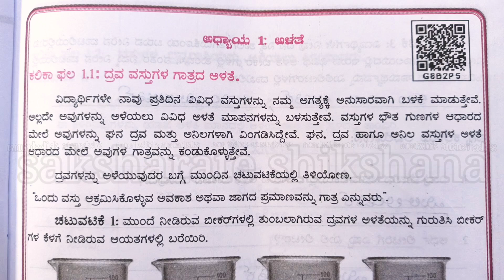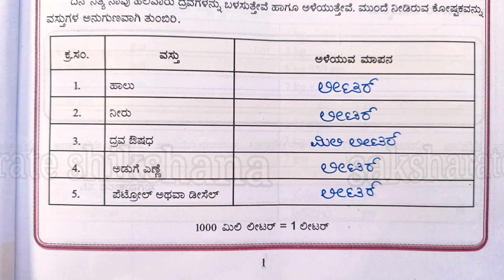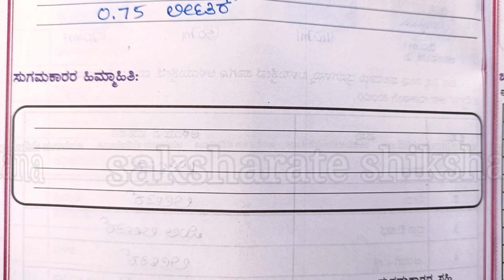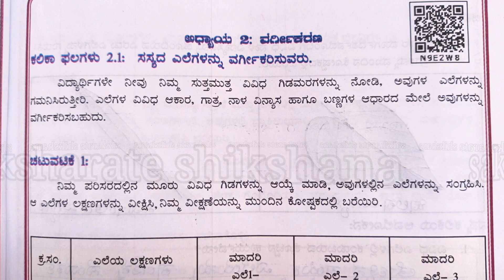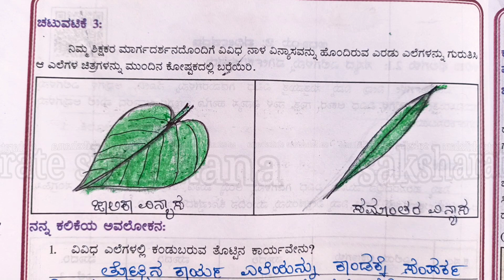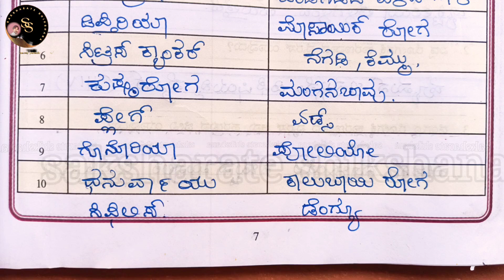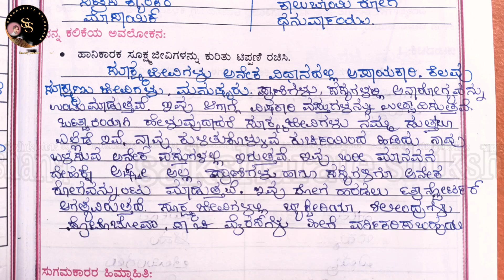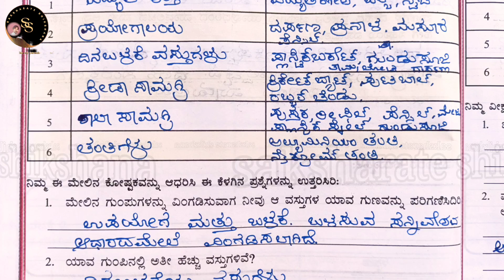ಮರುಸಿಂಚನ 8ನೇ ತರಗತಿ ವಿಜ್ಞಾನ ಅಧ್ಯಾಯ 1 ಮತ್ತು 2 ಅಳತೆ, ವರ್ಗೀಕರಣ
8th standard Science
ಅಧ್ಯಾಯ 1 ಅಳತೆ
ಅಧ್ಯಾಯ 2 ವರ್ಗಿಕರಣ
ಎಲ್ಲಾ ಕಲಿಕಾ ಫಲಗಳ ಉತ್ತರಗಳು
ಕಲಿಕಾ ಫಲಗಳ ಸಂಖ್ಯೆ 1.1, 1.2 , 2.1, 2.2, 2.3, 2.4
saksharate shikshana